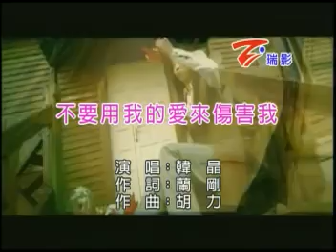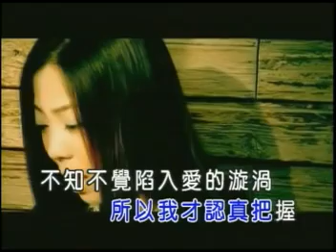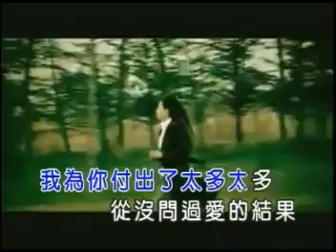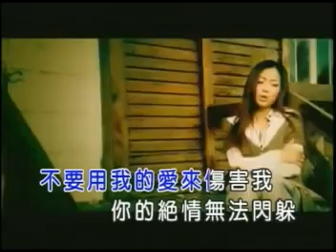韓晶 不要用我的愛來傷害我 Chinese song)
Ahh the memories this song brings, my time in Beijing was cool, this was about 10yrs ago, listening to all these songs make me want to go back again, its probably changed a lot though, hope you guys like the song, see ya soon ;)